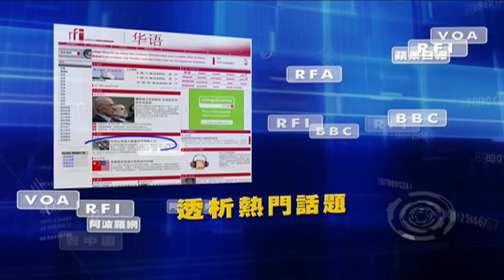「瓦格納投降後 ⋯ 習近平祭出「愛國法」人民幣匯率跌破7.25」《今日點擊》（06/30/23）